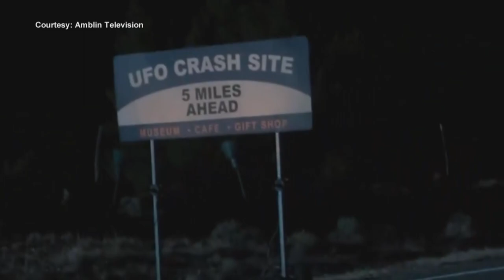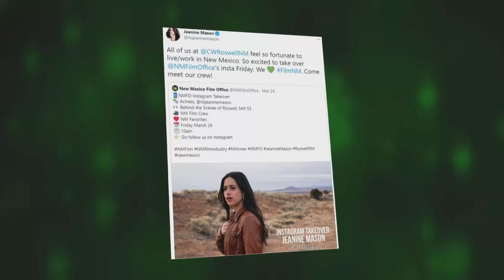'Roswell, New Mexico' actress Jeanine Mason talks film industry, supporting local